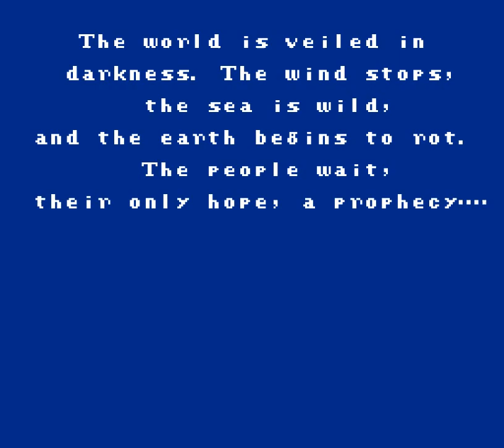*Blind* Let's Play Final Fantasy (NES) - Part 1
The quest of naming characters